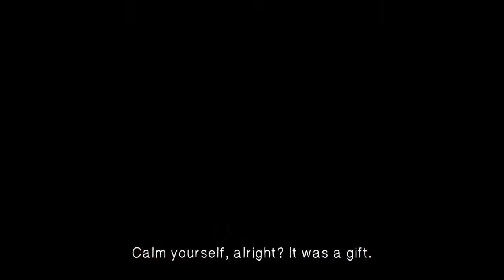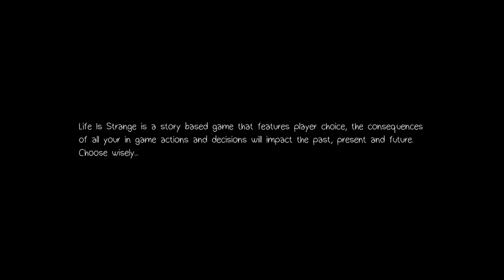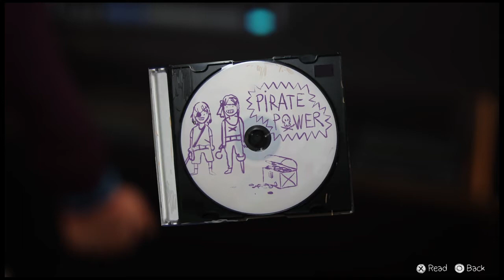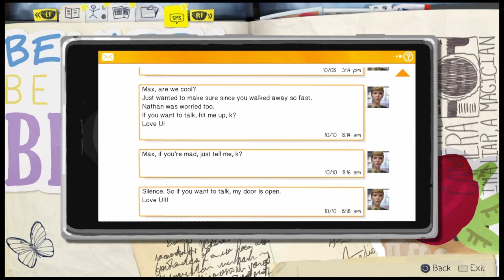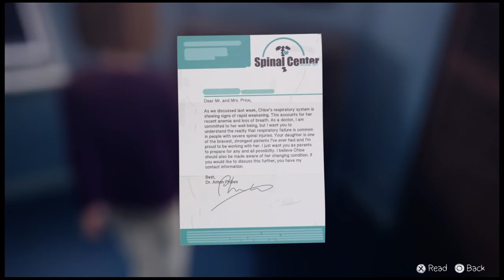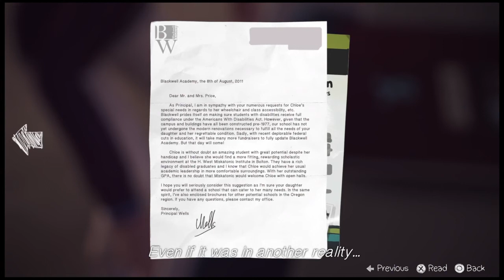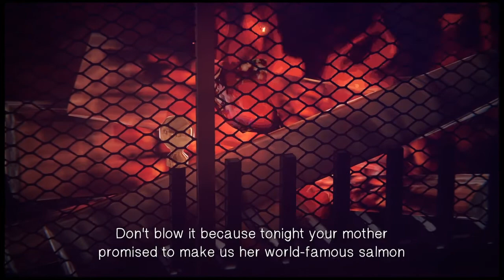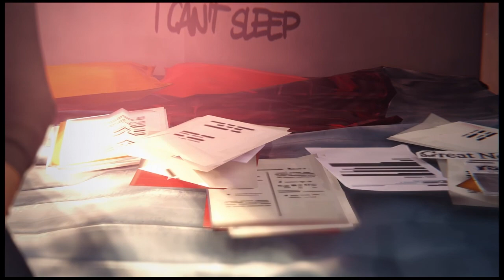Life is Strange | First Play Through | Blind play #9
Episode 4 : Max helped chloe to get her father back but a what cost. Will max leave things as is or go back to chloe being lonely, let's find out what else lies ahead shall we.